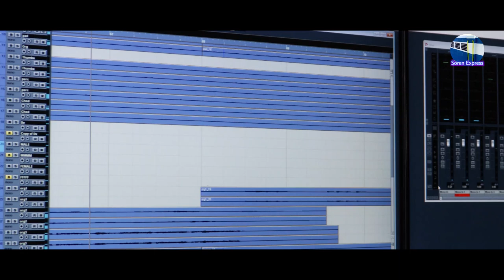New Santali Traditional Song Balang Bapaga- 2021 || Soren Express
Rojo parab re dela nawa Santali traditional serenj bo anjom lege, nel lege.

Singer: Pitha Kumar,  Sonali Marandi
Lyrics: Pitha Kumar & San Kusunu
Producer: Raju Soren
Co-Producer: Durga Baskey
Camera: Monaj
Banner & Editing: DEEPS

Special thanks: Fagu Sir.

Oka kore gan aakan bang gan aakan khan comment kate baday ocho lepe.

Warning: Re-upload of This video in other youtube channel or in other social media is strictly prohibited. If such work found legal action may be taken against them.